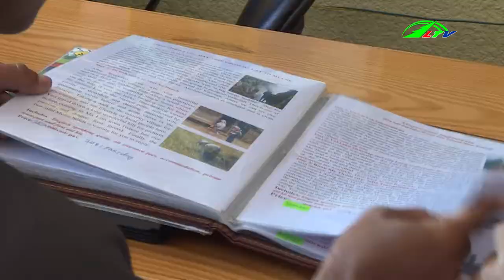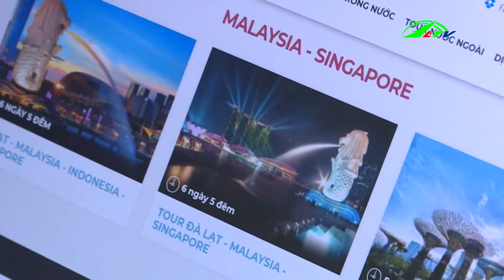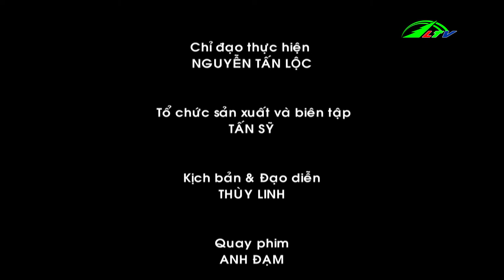Du Khách Tập Trung Lên Đà Lạt Tránh Nóng Nhiều Dịch Vụ Quá Tải, ngày 27/6/2019 | Du Lịch Lâm Đồng TV